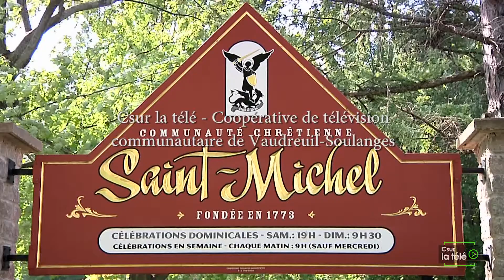UNE FENÊTRE SUR MA FOI | dimanche 18 juin 2017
Voici la messe du dimanche 18 juin 2017 de l'église Saint-Michel à Vaudreuil-Dorion.  L'émission "Une fenêtre sur ma foi" permet de découvrir un joyau du patrimoine et de revoir ce moment de célébration et de recueillement fort populaire auprès de la communauté.  Réalisé en collaboration avec la paroisse Saint-Michel.